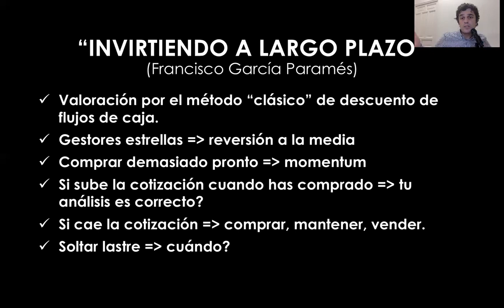📈 INVIRTIENDO a LARGO Plazo: PARAMÉS pudo ver su "Desastre" en COBAS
Os dejo mis conclusiones personales sobre el libro escrito por Francisco García Paramés, "Invirtiendo a largo plazo".
Destaco principalmente seis puntos:
· Valoración por el método “clásico” de descuento de flujos de caja.
· Gestores estrellas: reversión a la media
· Comprar demasiado pronto: momentum
· Si sube la cotización cuando has comprado: tu análisis es correcto?
· Si cae la cotización: comprar, mantener, vender?
· Soltar lastre: cuándo?